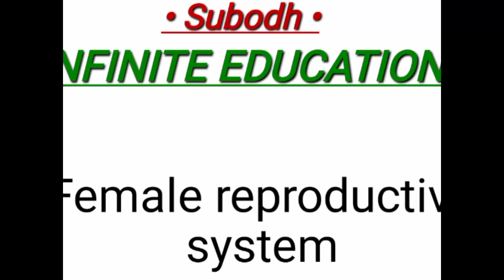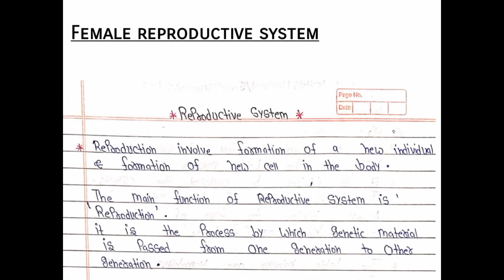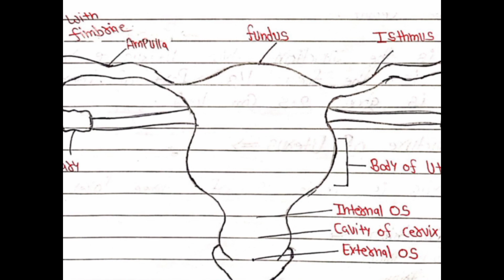FEMALE REPRODUCTIVE SYSTEM || Part 01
anatomy introduction

introduction
ovary
Phalopian tube
womb
Isthmus
vegina
breast
fertilization
ovulation
maturation cycle

Anatomy of female reproductive system
physiology of female reproductive system

it lecture provide by "Sagar sharma"